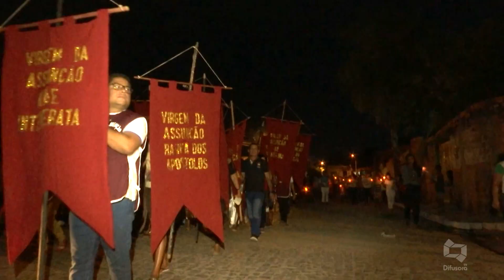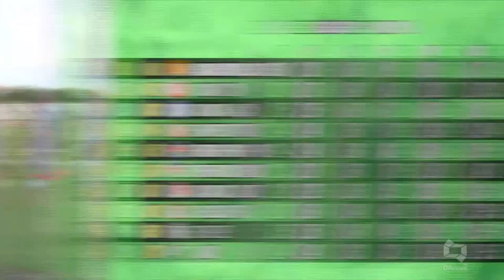(Edição 16/08/2019): Veja a edição completa do Jornal da Difusora